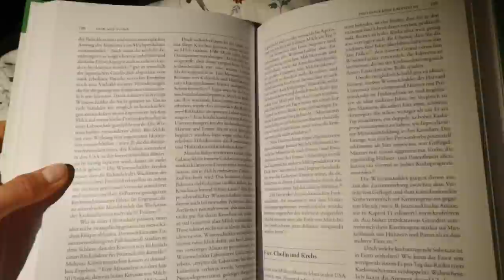JAMMER VLOG I alternatives Studium, miese Schmerzen, Uni Day, daily Vlog I KathaMariie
Hello ihr Mäuse,

heute gibt es einen kleinen Jammer Vlog von mir, musste einfach mal ein bisschen rumjammern, I hope thats fineee :)))

Q&A: Ich bin Katharina, bin 20 Jahre alt und bin gerade von Hamburg nach Wien gezogen, um hier internationale BWL zu studieren. Auf meinem Kanal wird es hauptsächlich Vlogs geben, Uni, Food und Fashion Content :) Aber mal sehen, was da noch kommt. Würde mich super freuen, wenn ihr ein Abo dalasst!!